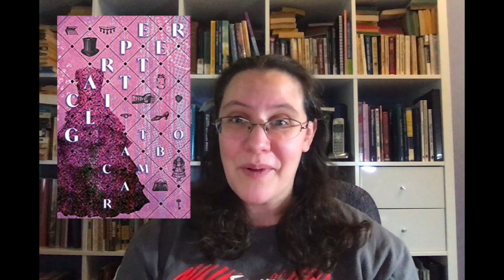5 Star Reads Quarter 2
This video is about my 5 Star Reads in April, May and June. I didn't read as many books as the first quarter, but what I read was overall better.